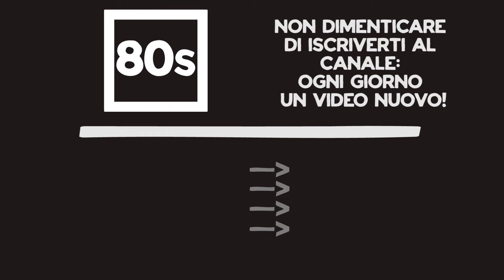SPOT VERNEL 3 | FERRUCCIO AMENDOLA | 1984 | the 80s database